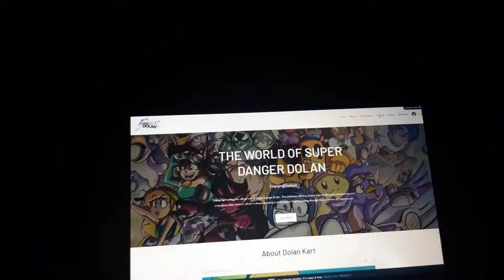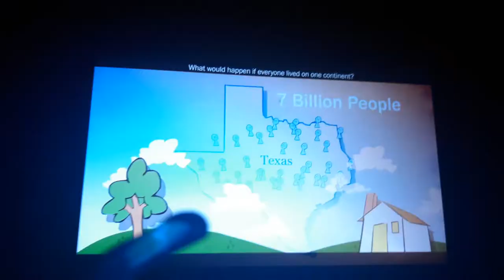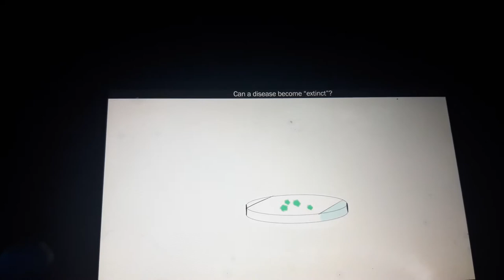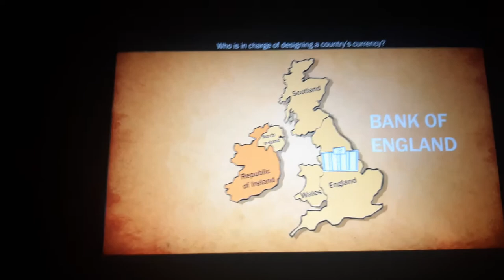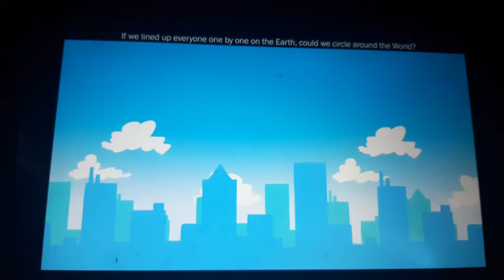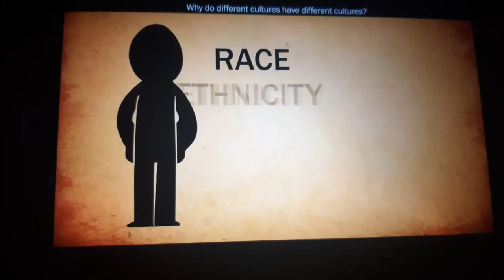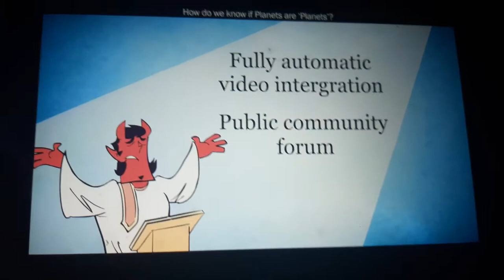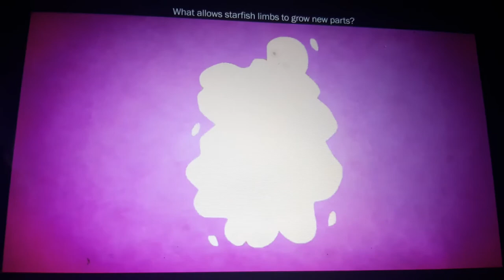Canada/Team Thomas old reacts to super planet dolan: What If Everyone Lived On ONE Continent?